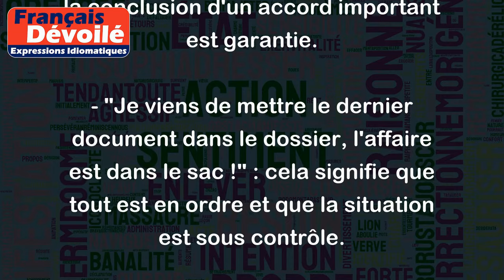L'affaire est dans le sac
"L'affaire est dans le sac" est une expression française qui signifie que le succès est acquis, que tout est arrangé ou que la situation est sous contrôle. L'expression fait référence au fait qu'une fois que l'on met quelque chose dans un sac, il est généralement considéré comme acquis ou en sûreté.
Voici quelques exemples d'utilisation de cette expression :
- "J'ai réussi mon examen, l'affaire est dans le sac !" : cela signifie que la réussite de l'examen est certaine.
- "Nous venons de signer un accord avec notre plus gros client, l'affaire est dans le sac !" : cela signifie que la conclusion d'un accord important est garantie.
- "Je viens de mettre le dernier document dans le dossier, l'affaire est dans le sac !" : cela signifie que tout est en ordre et que la situation est sous contrôle.
En somme, l'expression "L'affaire est dans le sac" est utilisée pour marquer un sentiment de réussite ou de confiance en l'issue favorable d'une situation.